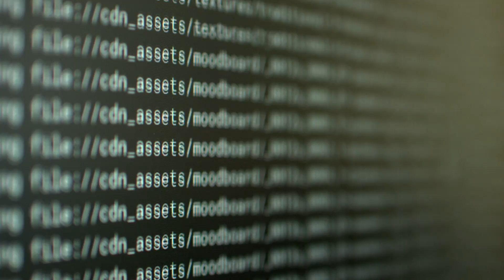Project Muze: Fashion inspired by you, designed by code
Project Muze ist ein gemeinsames Fashion-Experiment der Online-Modeplattform Zalando und Google. Es ist der Versuch, maschinelles Lernen erstmals für die Kreation von Mode zu nutzen. Dabei dienen eure Persönlichkeit und Interessen als Inspiration für eine individuelle virtuelle Mode-Kreation. So wird jeder zur Muse seines ganz eigenen Looks.

Project Muze is an experiment from online fashion platform Zalando and Google exploring the creative use of machine learning in the field of fashion. It’s like being the muse for your own clothing — your personality and interests become the inspiration for unique designs.